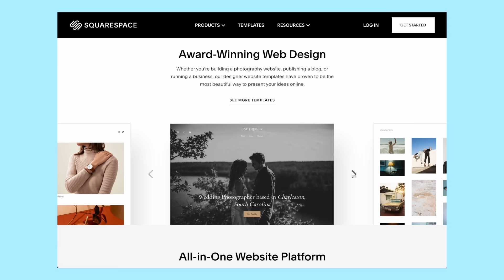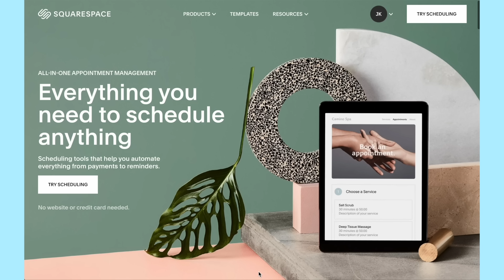Michael Jackson would not want this photoshoot - YIKES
Let's take a look at this MJ photoshoot from the all stars cycle!